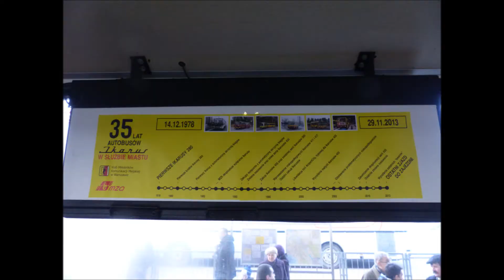OSTATNI KURS IKARUSÓW